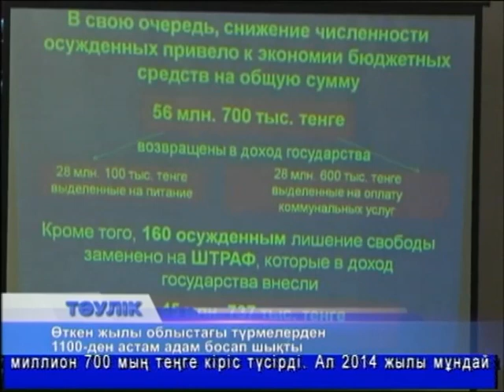Тәулік (Рика ТВ) 27 қаңтар 2016 жыл